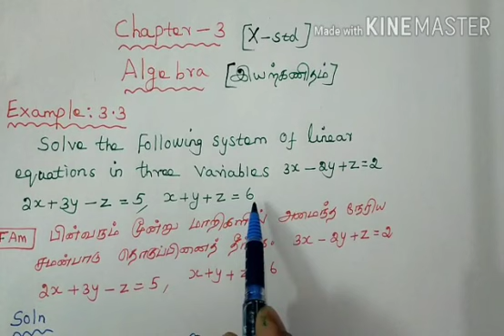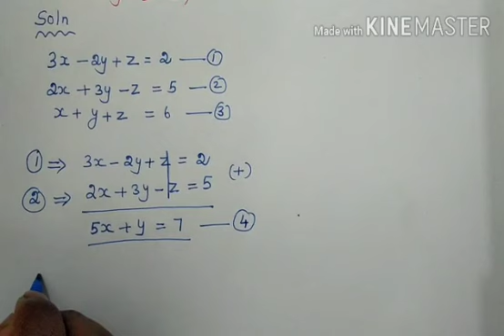TN 10th Maths Chapter-3 Algebra Example3.3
Video from Manohar